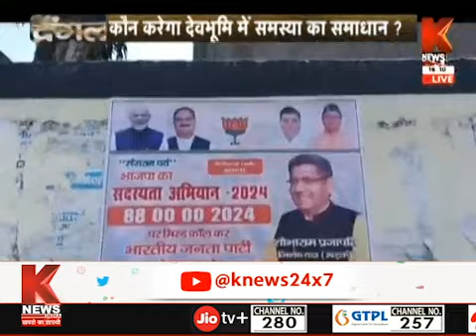समाजसेवी का समस्या अभियान , नेता हुए बेईमान ! | देवभूमि का दंगल